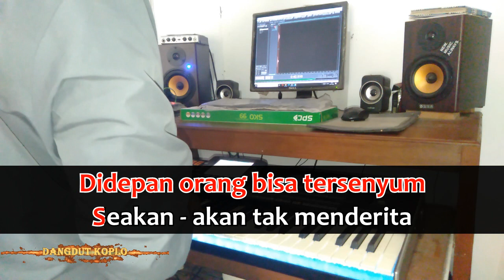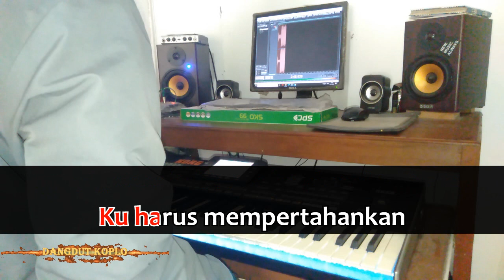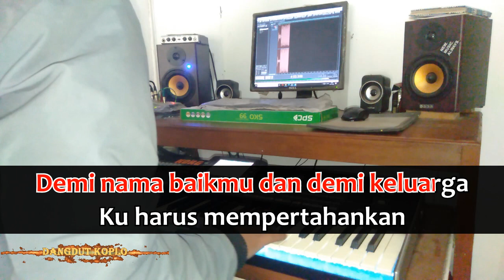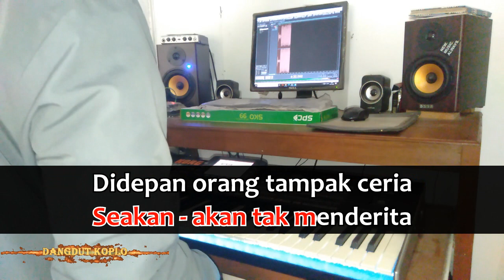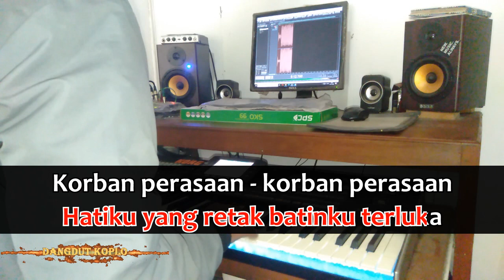WANITA IDAMAN LAIN - Ira Swara - Karaoke dangdut koplo (COVER) KORG Pa3X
Dividio kali ini saya memainkan keyboard Korg Pa3x,dengan lagu yang

      berjudul : Wanita Idaman Lain
    Lagu dari : Ira Swara
Nada dasar : C Minor

Dividio ini saya hanya memainkan Style semi dan string,Semua voice sudah saya rekam secara terpisah . . .
Akn lebih baik jika mendengarkannya menggunakan headset headphone \ speaker

Bagi teman - teman yang ingin mengcover vidio,saya izinkan dan taruh link dideskripsi ya.

Record : Adobe Audition 1.5
Editting : Vegas Pro 14.0 (64 - Bit)
Keyboard : KORG Pa3x

Jika teman teman menyukai vidio ini,Share sebanyak banyaknya keteman teman kalian atau cukup like saja.

Terima kasih